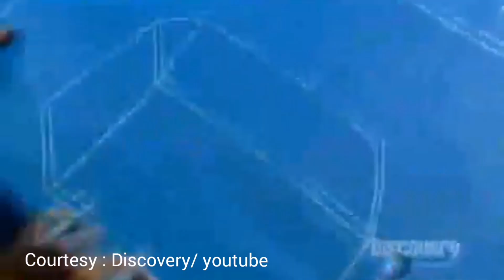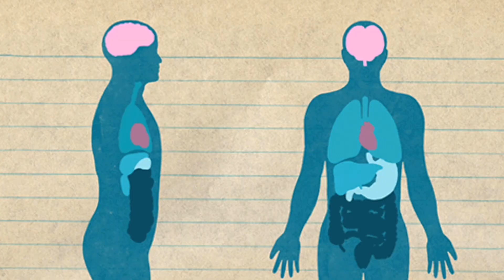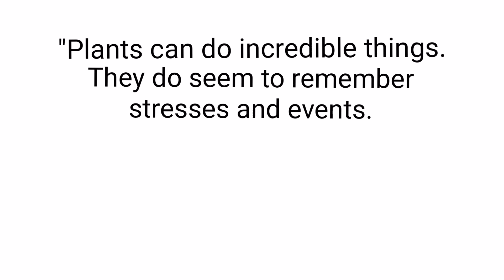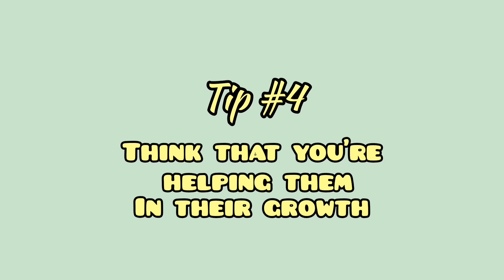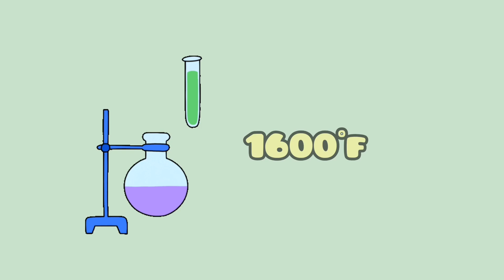PAGKAUSAP SA HALAMAN, EPEKTIBO NGA BA? |TALKING TO PLANTS, HOW EFFECTIVE | GRACIELLA PLANTITA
Naexperienced mo na ba kumausap ng halaman? Natatawa ka ba sa sarili mo dhil kinakausap mo halaman? Meron bang ibang gumagawa nito? At ito kaya ay effective nman ba sa kanila o may scientific evidence to? Tara,! Samahan nyo kong tuklasin kung ito ba ay myth lamang o totoo?!  With bonus topic: Ano ba ang ibig sabihin ng mga soil mix na meron ka? Ata pra saan ito?  Paguuspan din natin ang gamit ng vermicast, perlite, coco peat o coco coir at loam soil.

FOR YOUR INDOOR PLANTS THAT NEEDS A LIGHT TO GROW, TRY
MARS HYDRO GROW LIGHTS